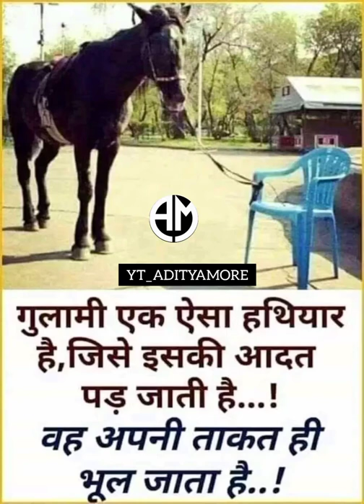Raj RV RV (3)